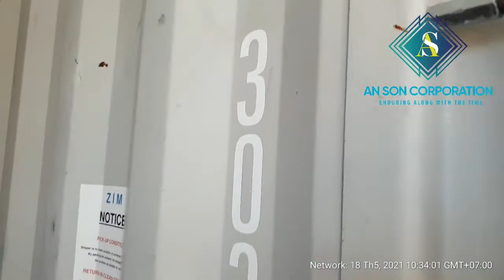Loading Super White Marble Slabs to Hai Phong port, Vietnam 002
Loading Super White Marble Slabs to Hai Phong port, Vietnam